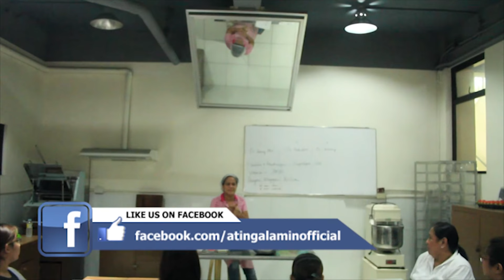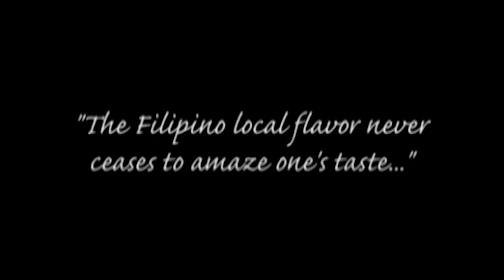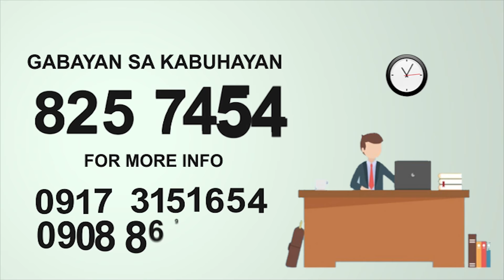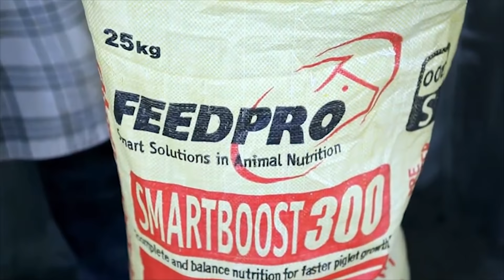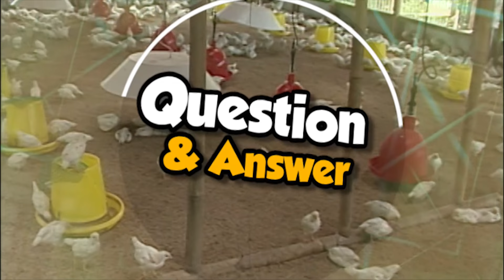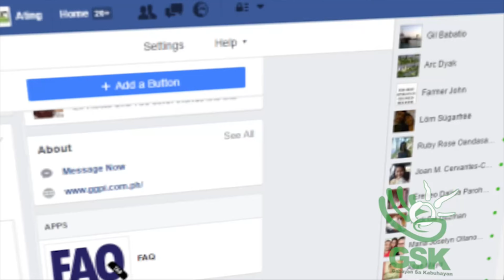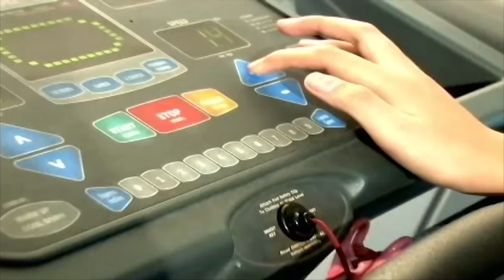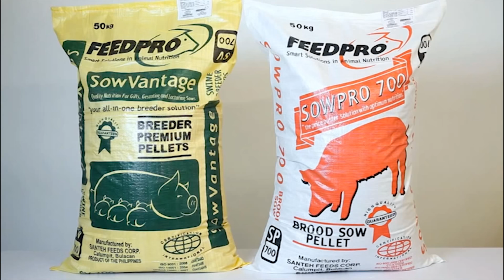Ating Alamin September 17 2017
The Coconut with its one thousand and one uses a plant for all season: World Class Pigs of Jhon Jhon Farm; Darag Chicken La Esperanza Farm; GSK: Ham Making;  Pulong Pulong Pangkabuhayan in Victoria Tarlac with FEEDPRO: The Coconut Industry is Once again alive: Virgin Coconut Oil & Coco Water